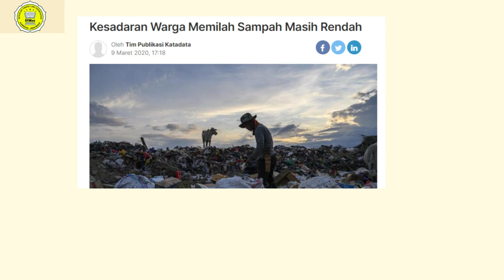Pengelolaan Sampah 3R || Pengembangan Media Promosi Kesehatan || Revisi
Hallo guyss👋

Perkenalkan nama saya Ila Neneng Hasanah dari Program Studi S1 Kesehatan Masyarakat Peminatan Kesehatan Lingkungan semester 6

Video ini dibuat untuk memenuhi salah satu tugas mata kuliah Pengembangan Media Promosi Kesehatan yang diampu oleh Ibu Fitri Kurnia Rahim, SKM., MPHM

Semoga Bermanfaat✨